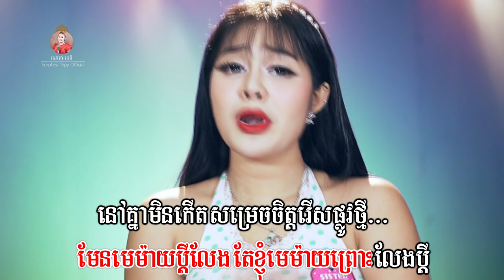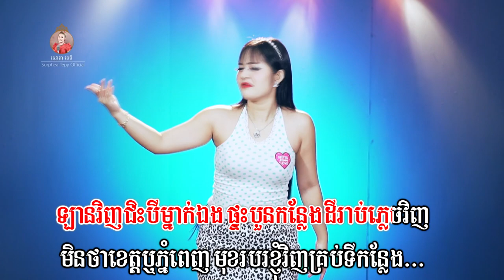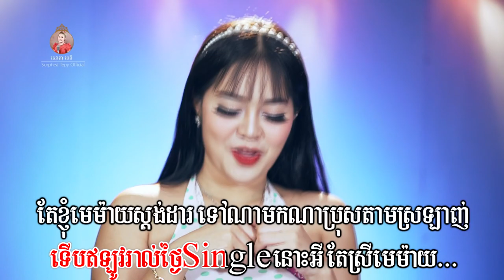មេមាយស្តងដារ សោភាទេពី Video Lyrics